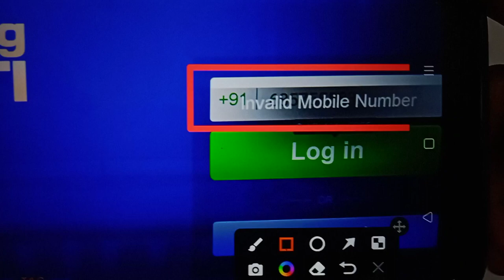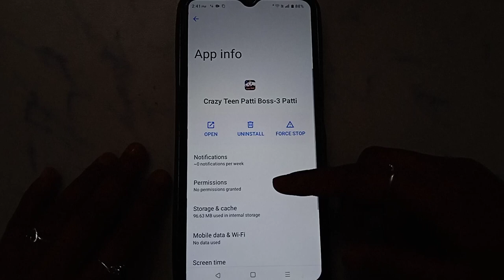How to fix Invalid Mobile Number problem solve in Crazy Teen Patti Boss-3 Patti